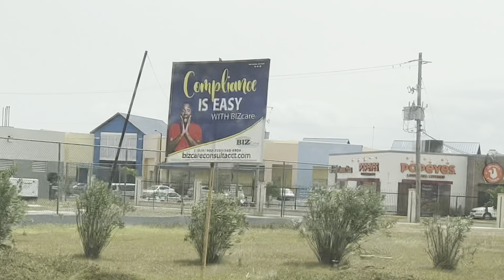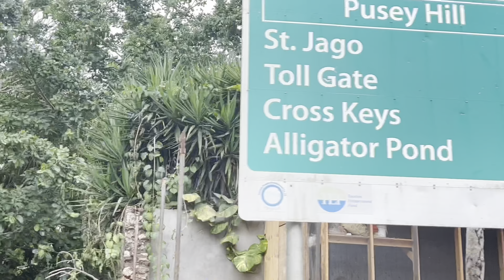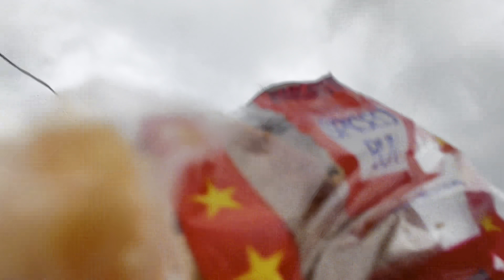Grandma’s teeth fell out 😩| Country Vibes| Jamaica Vlog 2022